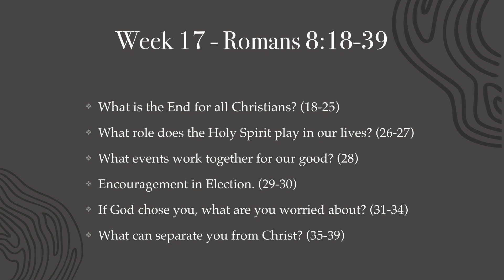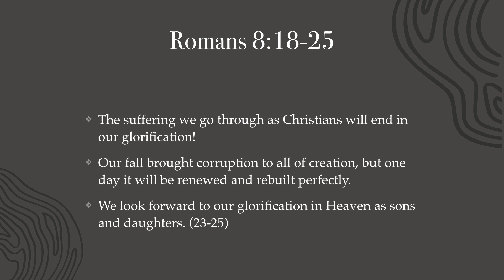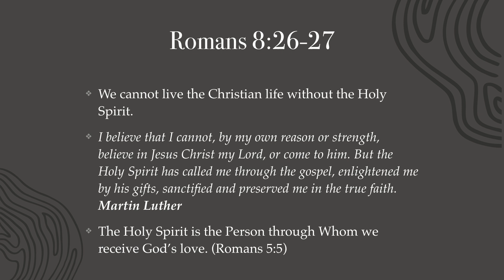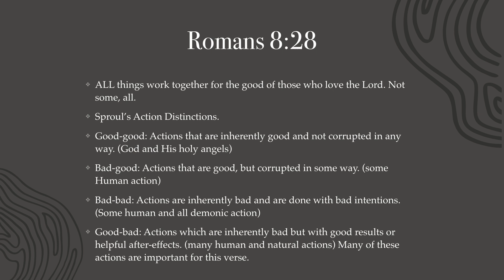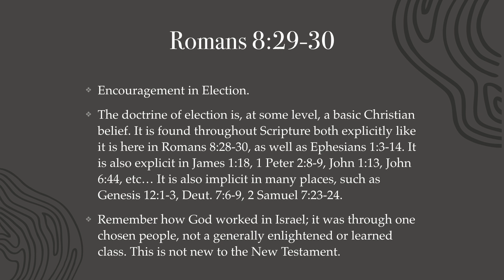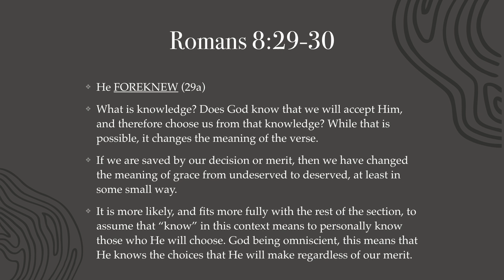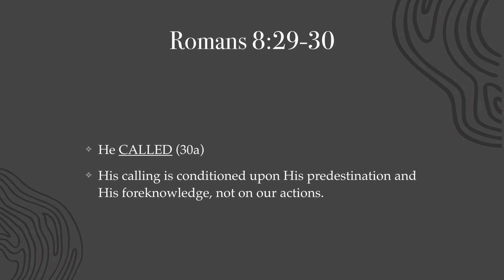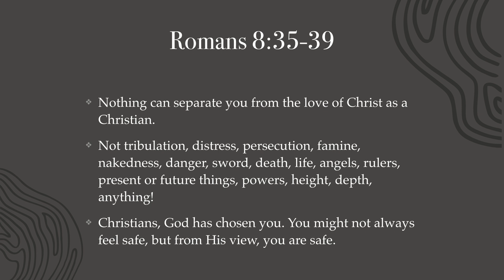Romans Week 17 - 8:18-39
Dive deep into Romans 8:18-39 and explore the profound doctrine of election, where God's sovereign choice provides believers with unshakable assurance and hope. In this video, we unpack the theological significance of predestination, God's purpose in our lives, and the eternal security of those He has chosen. Perfect for those seeking a deeper understanding of God's grace and the assurance of salvation.